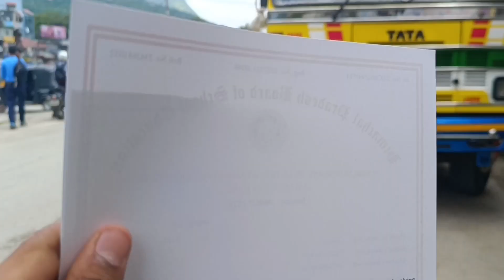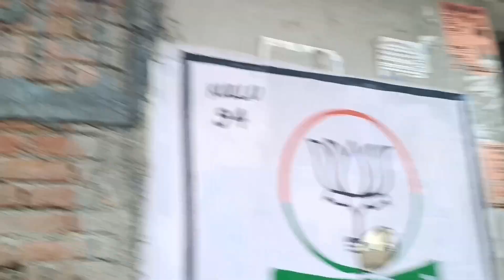BIKE RIDE PAR MAJAA AAGYAA 🥰❣️!!